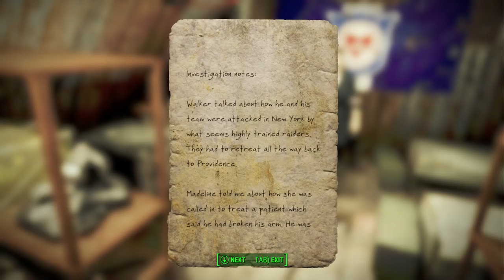Commonwealth Responders! - Part 2 | Fallout 4 Mods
The Commonwealth Responders - A Fallout 4 Quest Mod by TU3SD4Y

Service Rifle by DeadPool2099 - The Shiny Haxorus and friends